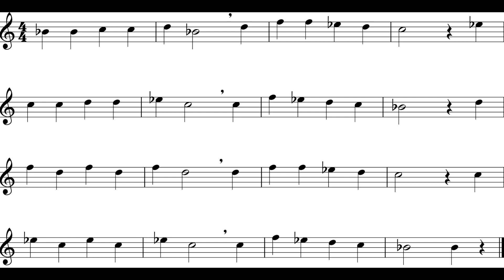The Dreidel Song (Instrumental) Flute *120*